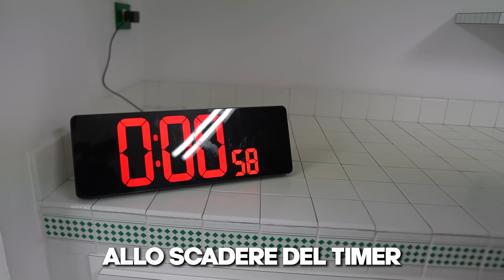Ho Rotto il Bicchiere con la Voce…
Oggi crazie o @crazievlog o @Craziegiochi ha provato con l’aiuto di gio o @GioMad e giada o @GiadaMad a rompere un bicchiere usando la voce… come sarà finita?

❤️💛💚💗💙Le avventure di CRAZIE e I SUOI AMICI❤️💛💚💗💙